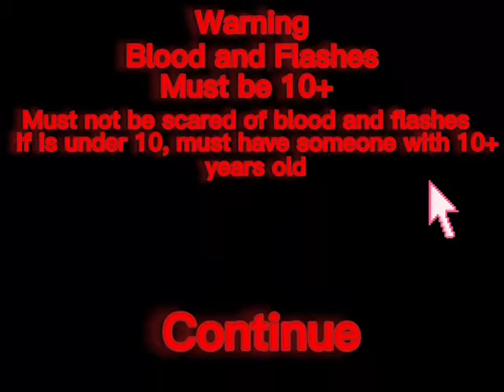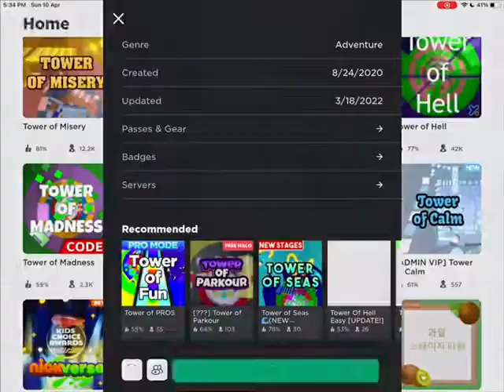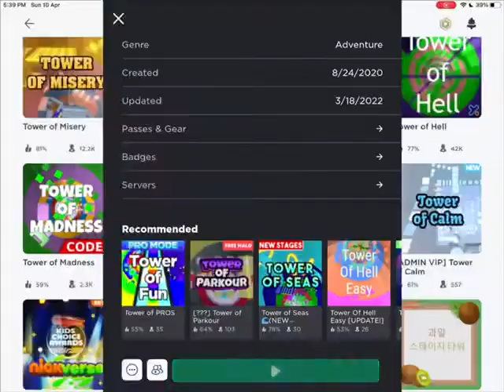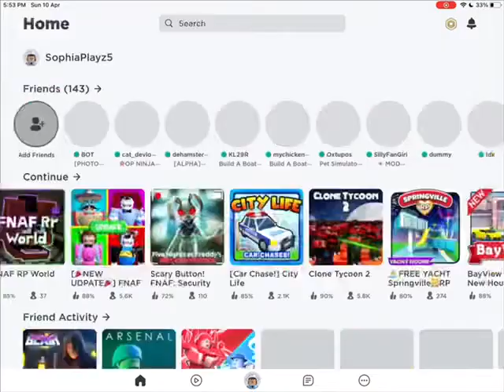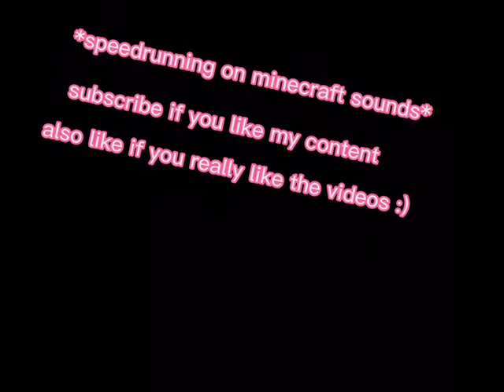POV: you quitted playing Sophia's Version Of Character Creator (black and white colour) and you play